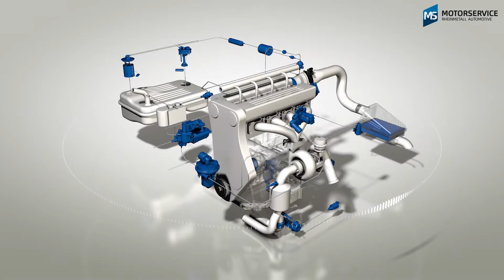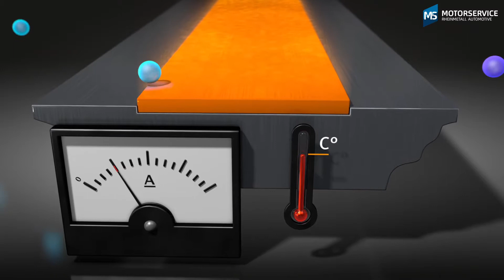Cum funcționează un debitmetru de aer (animație 3D)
Care este alcătuirea senzorului pentru cantitatea de aer? Cum funcţionează acesta? Animaţia 3D vă oferă răspunsuri la aceste întrebări.